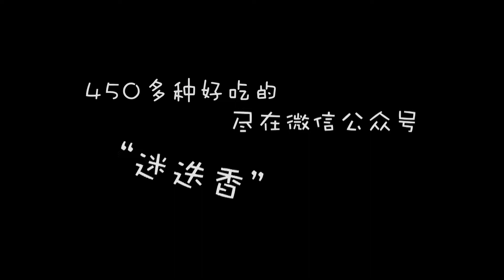養氣又補血，黃豆芽這麼炒就是香！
黃豆補氣養血，有降血壓的功效。它也是美容食品，常吃能使頭發保持烏黑光亮，對面部雀斑有較好的淡化效果，且有利於青少年生長發育。將其與肉末同炒，只要調味得當，豆芽就將飽滿的吸收了肉汁和調料的香味進去，是壹道老少鹹宜的家常菜。更多精彩美食視頻與菜譜，搜索關註微信公眾號【迷迭香】